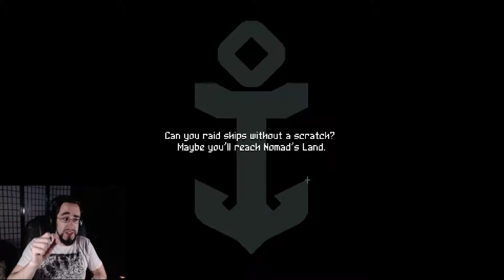Flinthook | Part: 3 | THE RESULTS OF MA TRAINING!